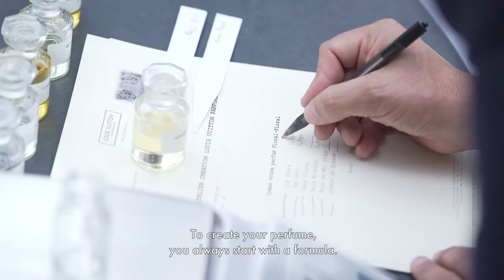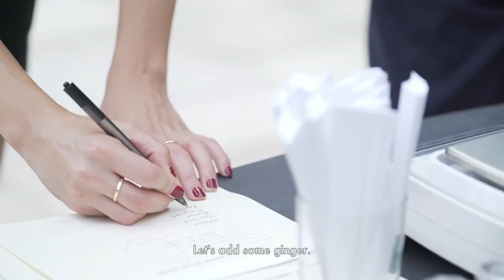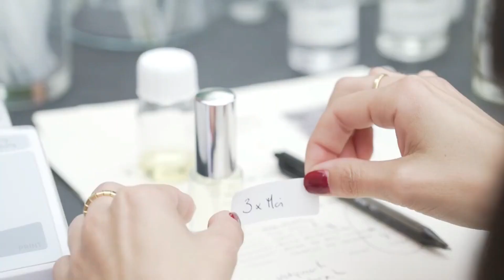Создание парфюма с Жаком Кавалье и актрисой Стейси Мартен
Французская актриса Стейси Мартен отправляется в Грасс, чтобы вместе с Жаком Кавалье собрать ингредиенты и создать свой собственный парфюм.